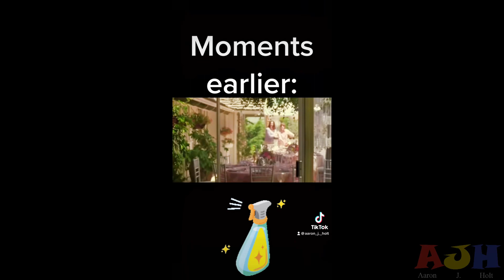Aaron J. Holt TikTok Compilation Part 38 🎞️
In addition to uploading my TikToks, I will also be making compilations of them as well. Each compilation will consist of 25 TikToks. These are the next 25 that I made. No profit was made in the making of this video and it is for nonprofit entertainment only. Enjoy!
Ending Music: “Drums & Bass” by Andrew Huang